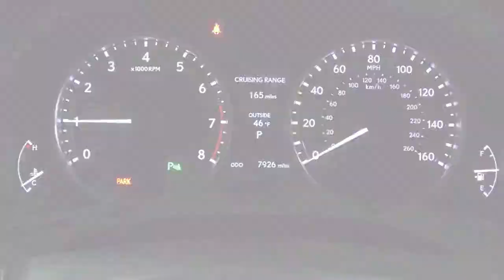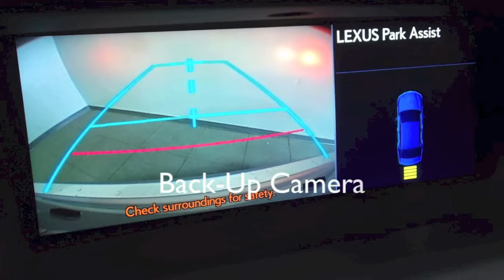2014 Lexus GS 350 Cold Weather Package in Richmond, VA L150246A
AWD, Lexus HDD Navigation System, Back-up Camera, Lexus Premium AM/FM/DVD/HD Audio System, USB Audio Plug, and Bluetooth® Technology. Call or email our Internet Sales Team today for more details or visit our to live chat.

9703 Midlothian Turnpike
Richmond, VA 23235